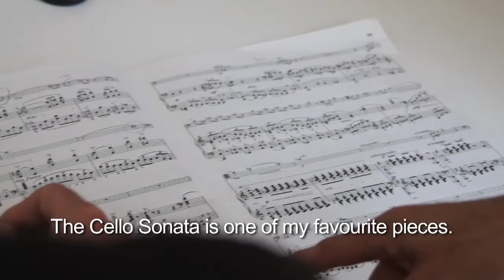Harriet Krijgh - Rachmaninov Recording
Interview and Impressions of Rachmaninov Recording Sessions - with Harriet Krijgh, cello and Magda Amara, piano